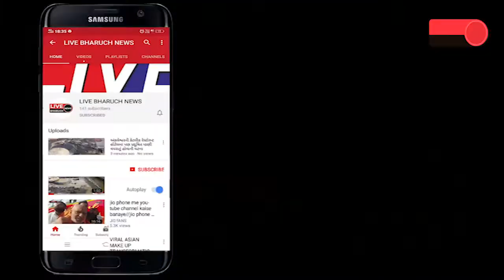ભરૂચ કોન્ટ્રાકટ પ્રથામાં કર્મચારીઓનું શોષણ થતું હોવાના આક્ષેપ સાથે કલેકટરને રજૂઆત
LIVE BHARUCH NEWS 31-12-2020/ભરૂચ કોન્ટ્રાકટ પ્રથામાં કર્મચારીઓનું શોષણ થતું હોવાના આક્ષેપ સાથે કલેકટરને રજૂઆત